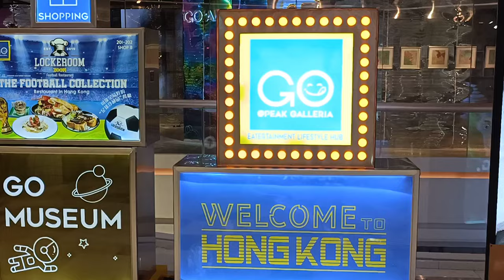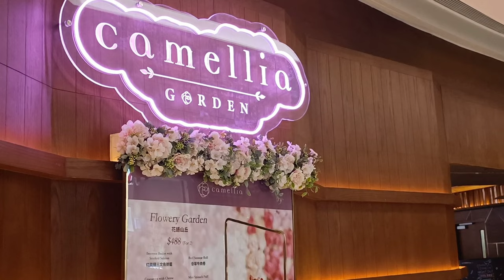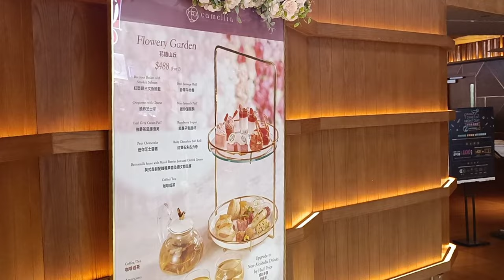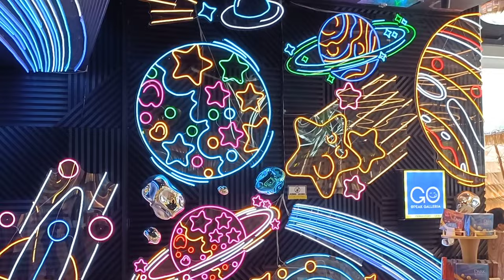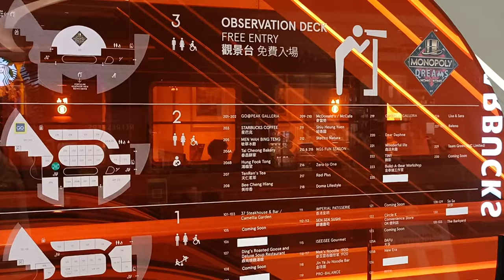PEAK GALLERIA HONGKONG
The Peak Galleria (Chinese: 山頂廣場; Jyutping: saan1 deng2 gwong2 coeng4) is a leisure and shopping complex and a tourist attraction located at Victoria Gap, near the summit of Victoria Peak on Hong Kong Island, Hong Kong. It is owned and run by Hang Lung Properties.[1] It includes a bus terminus for public buses run by New World First Bus and a green minibus route that serves the Peak. The complex is adjacent to the Peak Tower, another leisure and shopping complex, which houses the upper terminus of the Peak Tram.